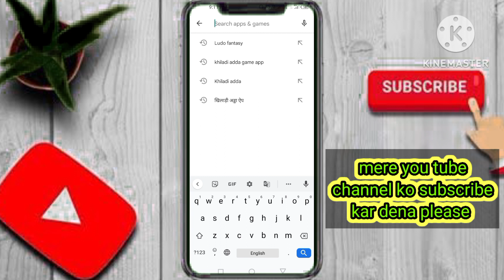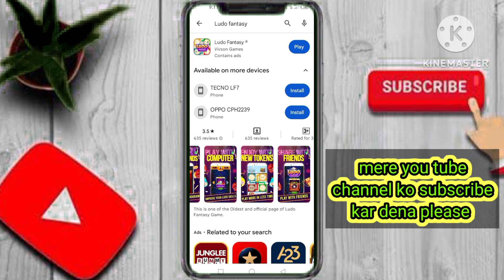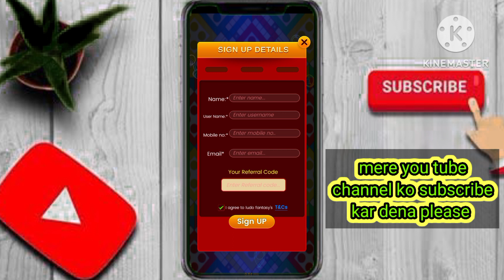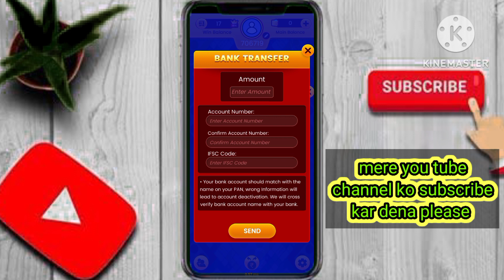Ludo fantasy app games se paise kamaye new Ludo se paisa kamane ludo supreme league games se paise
new Ludo application
paise kamane wali Ludo suprime league games kaise kele
pocket Ludo game
Ludo Ludo China
Manoj Dey ki video
asu Maurya ki video
Ludo fantesy refer code
Ludo fantesy